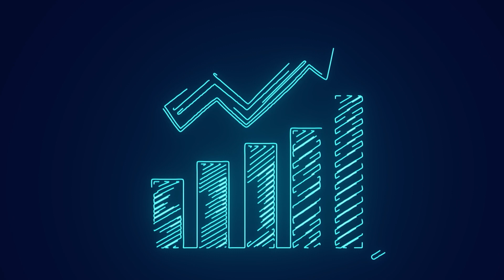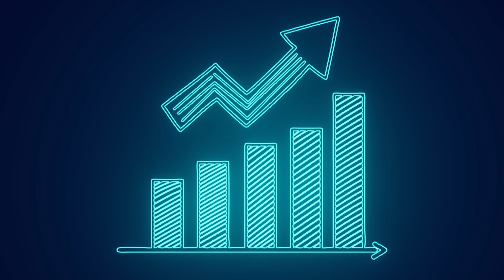Understanding Real Estate Investment: Investing That Makes a Positive Impact in Our Community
SNC Investment Partners, together with Cider Moon Investment Group LLC, is a successful commercial real estate investment company specializing in multifamily and student housing.

They provide investors direct access to professionally managed and evaluated institutional-sized multifamily and student housing properties.